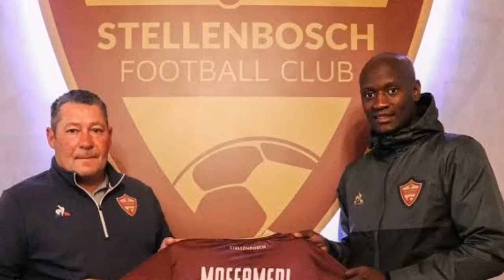Kaizer Chiefs 'Worst Nightmare' Set To Leave Stellenbosch